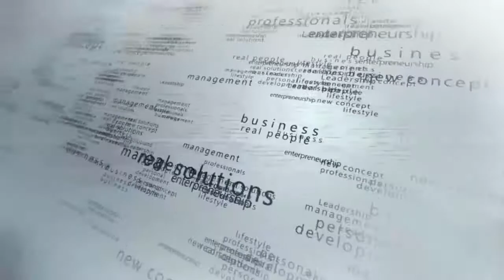FOCUS ON THE CINEMA BUSINESS (Episode 1)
(A TALKE interview with two top Executives of FilmHouse Cinemas, Nigeria, Mr Nnamdi Azike and Miss Tolu Senbanjo)

After nearly three decades of lying comatose, the cinema culture in Nigeria has, over these past few years, gradually sprung back to life. One of the organisations that have made this possible is the FilmHouse Cinemas which, has movie complexes around  Nigeria’s major cities.